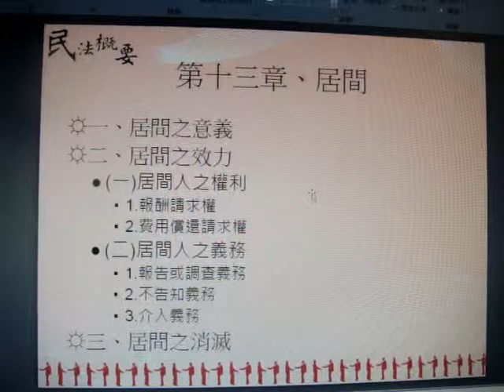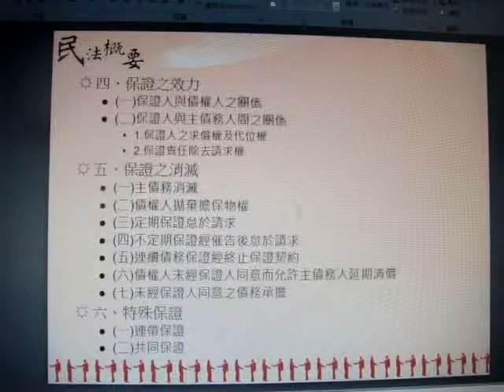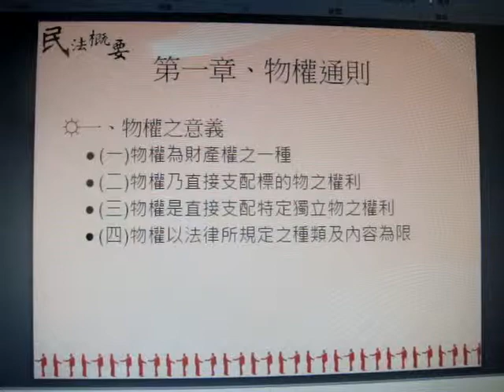民法概要二課程簡介